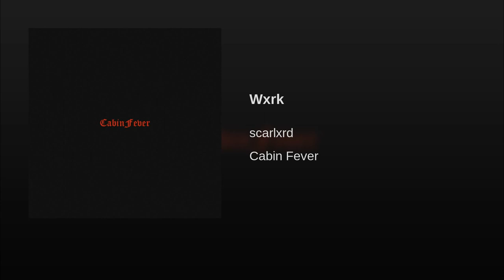Wxrk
Wxrk · scarlxrd

Cabin Fever